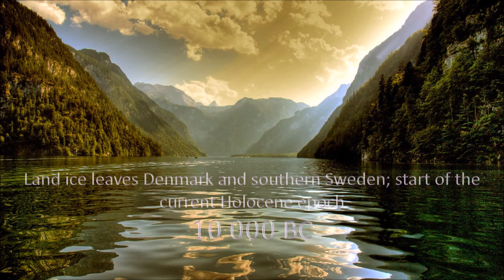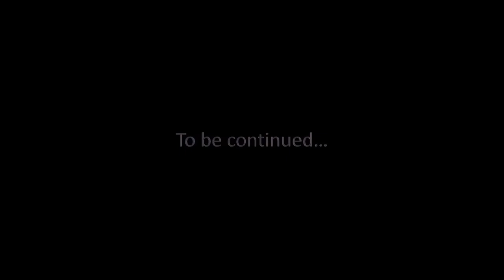Timeline of Human Prehistory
This video gives a chronology of events from the appearance of the genus Homo to the invention of writing.

The music is made by:
Chris Zabriskie (Virtues Inherited, Vices Passed On)

This is part 4 of my timeline series.